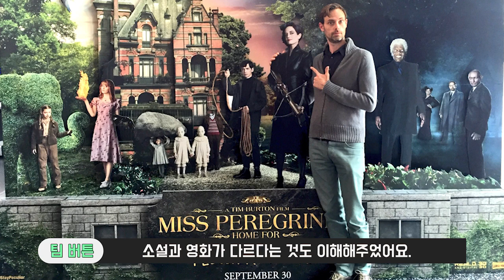(광고) [피키무비] 한국의 파전을 사랑하는 판타지 영화의 거장 '팀 버튼'을 만나다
미쳤다..ㄷㄷ 팀 버튼이라니!
영화 '미스 페레그린과 이상한 아이들의 집' 감독 팀 버튼 인터뷰.avi